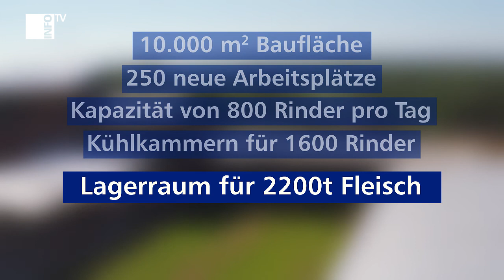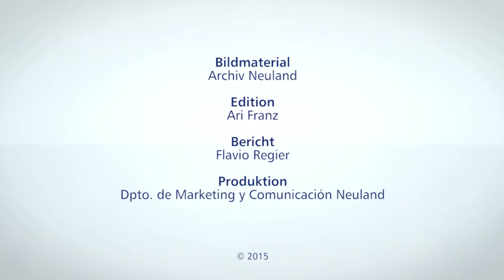INFO Neuland TV 2015 - Einweihung Frigorífico Neuland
INFO Neuland TV Nr. 60
Am 10. März fand die offizielle Einweihungfeier der neuen Fleischverarbeitungsfabrik des Frigorífico Neuland statt.
El 10 de marzo se celebró la inauguración oficial de la nueva planta procesadora de carne del Frigorífico Neuland.